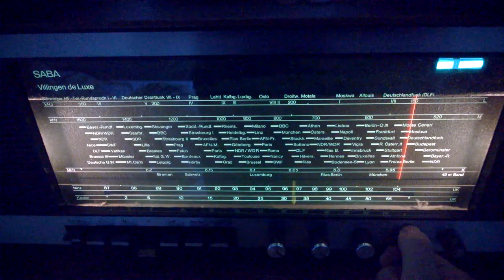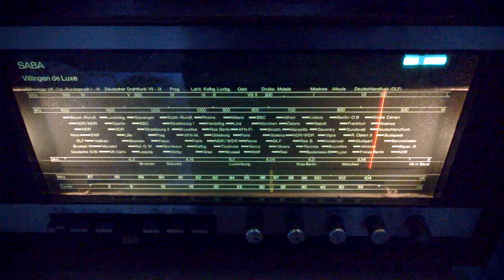[HD-Test] DX: Radio China International German service sign on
Nothing special. DX-Matze now in "High Definition". :)
I really like the good sound processing from the Cerrik transmitter in Albania.

10/09/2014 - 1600 UTC - 5970 kHz
Received in Germany, JN49NI - RX: Saba Villingen de Luxe VL-18 - 10 meters wire.
Transmitter: Cerrik, Albania.